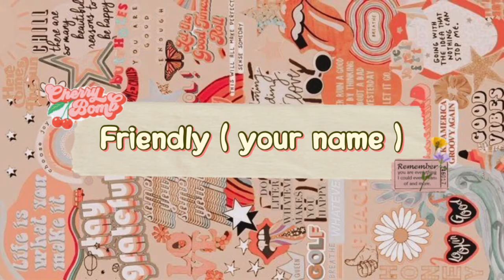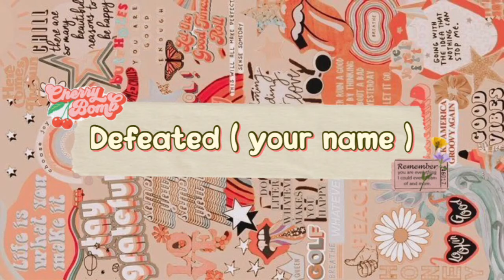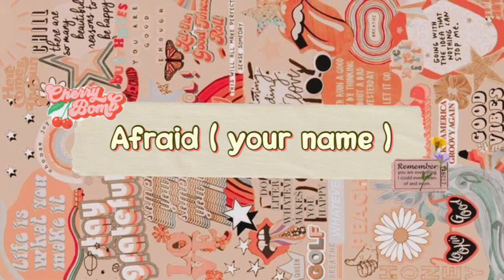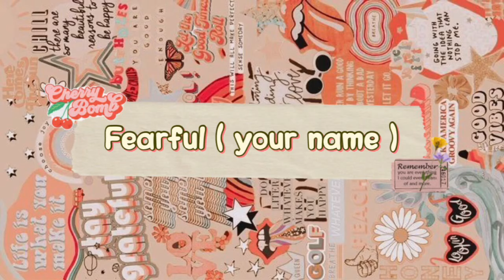AESTHETIC YOUTUBE NAMES | AESTHETIC NAMES FOR YOUTUBE CHANNEL | NAMES IDEAS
«💌» 𝐢𝐧𝐟𝐨:

Haii semuanyaa!!
Jadi hari ini aku buat video Aesthetic Youtube names recommendation part 1 ! dan namanya juga bener2 bagus banget dan aesthetic banget! ♡